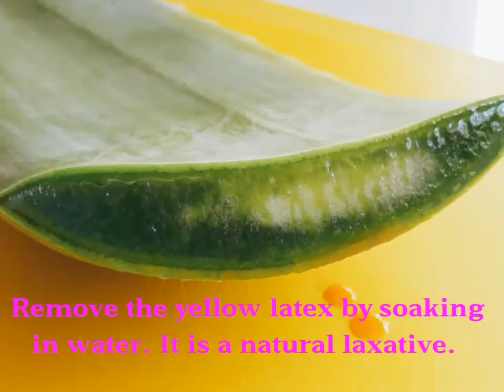Earl's Organic How To Prepare Fresh Aloe Vera Leaves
Earl's now carries organic fresh California grown Aloe Vera leaves. Good for treating a cut, sunburn or cold sore. Packed full of antioxidants and vitamins, when ingested it is good for your digestion, boosts immunity and reduces inflammation.